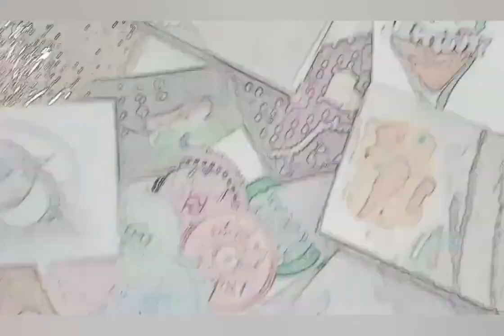How to paint Bee // Easy Watercolor Step by Step // NonStop Creative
In this video I will Paint Bee with Watrcolors